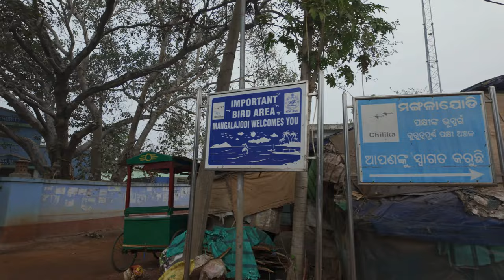Exploring the Hidden Beauty of Nature's Aviary: Monglajodi Bird Sanctuary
Manglajodi Bird Sanctuary is a pristine avian habitat located in the state of Odisha, India. Nestled along the northern banks of Chilika Lake, the largest brackish water lagoon in Asia, this sanctuary is a haven for birdwatchers and nature enthusiasts. Home to a diverse array of migratory and resident bird species, including flamingos, herons, egrets, and kingfishers, Manglajodi offers a unique and immersive bird-watching experience.

The sanctuary covers a vast expanse of wetlands, marshes, and mudflats, providing an ideal ecosystem for a wide variety of avifauna. Visitors can witness the captivating sight of thousands of birds congregating in this natural sanctuary during the peak migratory season. The tranquil boat rides through the labyrinthine water channels add to the charm of the experience, allowing bird enthusiasts to observe and photograph these winged wonders up close.

Manglajodi Bird Sanctuary is a designated Ramsar site, emphasizing its international importance for the conservation of wetlands and biodiversity. Conservation efforts and community-based ecotourism initiatives have contributed to the sustainable development of the region while preserving its ecological balance. Whether you're a seasoned birder or a casual nature lover, Manglajodi offers a serene retreat where you can connect with the beauty of the avian world in its natural habitat.

People searching for Manglajodi may be interested in various aspects of the bird sanctuary, including:

Manglajodi Bird Species: Searches for specific bird species that can be found in Manglajodi, such as flamingos, herons, egrets, kingfishers, and other migratory and resident birds.

Bird Watching in Manglajodi: Individuals interested in birdwatching may search for information on the best times to visit, guided tours, and tips for observing and identifying bird species in the sanctuary.

Manglajodi Boat Ride: Many visitors may be looking for details about boat rides in Manglajodi, exploring the water channels and marshes to get a closer look at the birds and their natural habitat.

Manglajodi Bird Sanctuary Conservation: Searches related to conservation efforts, initiatives, and the Ramsar site status, indicating an interest in the ecological and environmental aspects of the sanctuary.

Manglajodi Photography: People interested in photography might search for tips and recommendations for capturing the stunning avian scenery and landscapes in Manglajodi.

Manglajodi Ecotourism: Searches for information on community-based ecotourism initiatives, sustainable practices, and responsible tourism in Manglajodi.

Manglajodi Ramsar Site: Individuals interested in the international significance of Manglajodi as a Ramsar site may search for details about the site's designation and its role in wetland conservation.